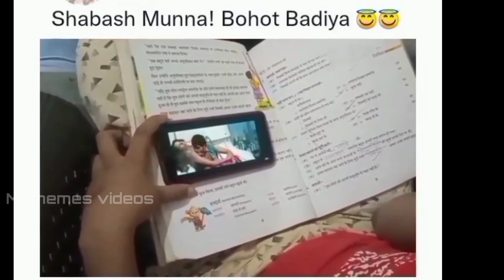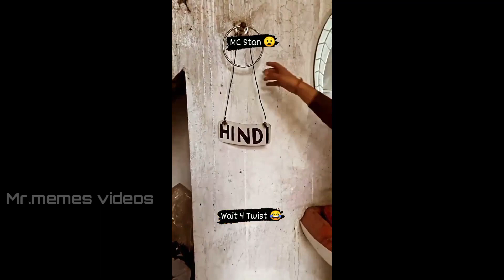🤣Wah Kya Scene Hai | Ep.07| Trending Memes | Dank Memes | Indian Memes | Funny memes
permited by copyright statute that might otherwise be infringing. Non-profit,educational or personal use

meaning a memes life memes chistos0s memes
memes iwatch instead of sleping memes ifound at 3am memes iwatch at 3am memes istole from the goverment memes jokes memes jokes in english memes jkes inhind memes jokes funny memes jethalal memes job memes jff bezos memes jee jhope memes memes jlojcole memes Stevie
 memesjname memesjcole memes lyrics j roc memes j rock memes memes keyboard memes ki duniya memes ka matlab memes king memes ka hindi meaning memes kitchen memes kids memes kaise banaye k-means clustering k memes reddit kpop memes memes k drama memes to k memes kaburrido memes k fne saik k memes memes